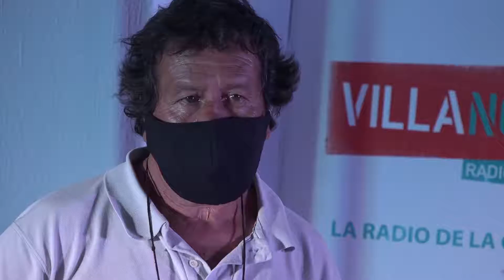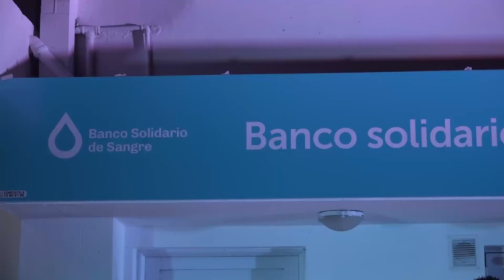26 BANCO DE SANGRE JORGE HERROU acto